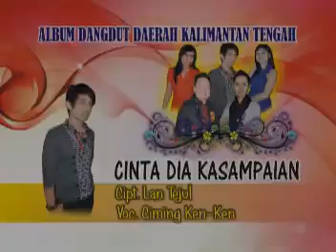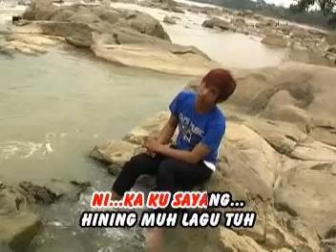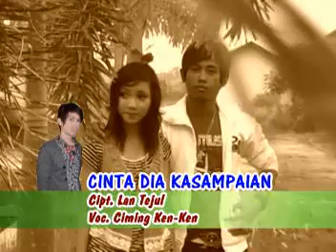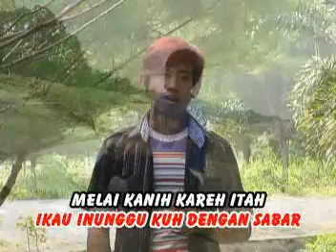Cinta Dia Kasampaian Voc. Ciming Kenken Cipt: Lan Tejul